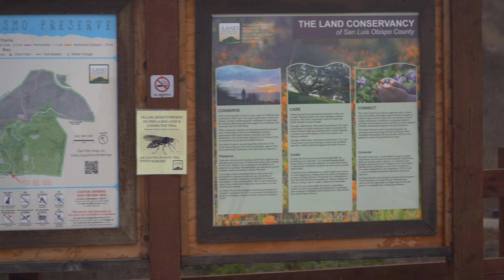Pismo Preserve , pismo beach California, USA 🇺🇸 2021